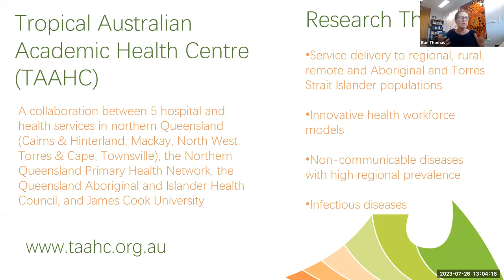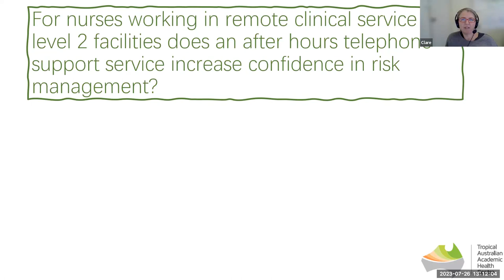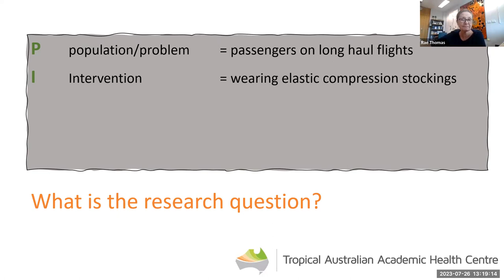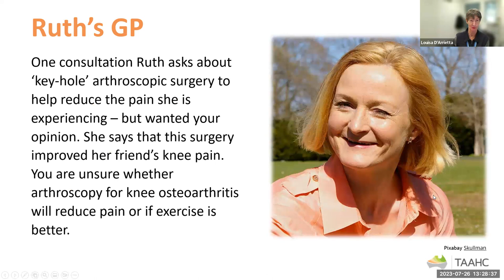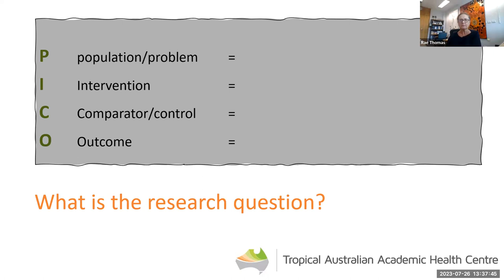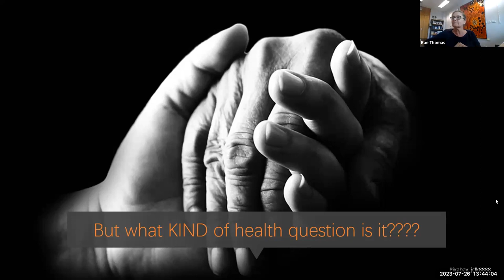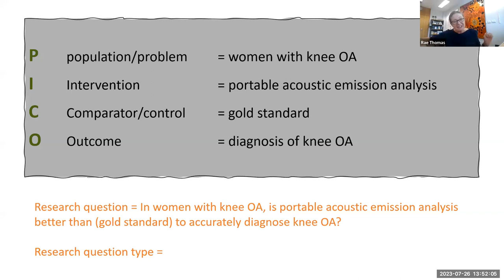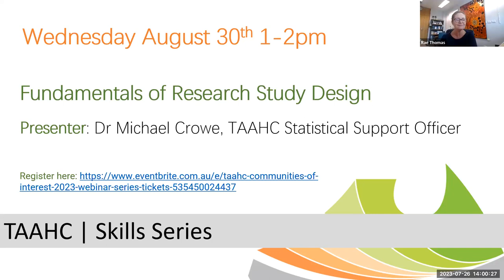Developing a Research Question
How do you turn a curious clinical question into a research question? Often we want to know the answers to our clinical questions but we don’t formulate them in a way that makes finding answers easy. The skill of
identifying the critical elements to a research question is an essential first step in evidence-based practice and research. Most questions can be divided into four components. Do you know what they are? Watch Rae Thomas in the TAAHC skills webinar to learn all about PICO!